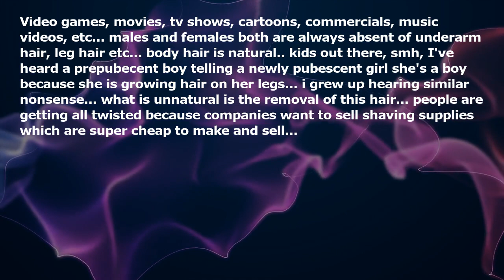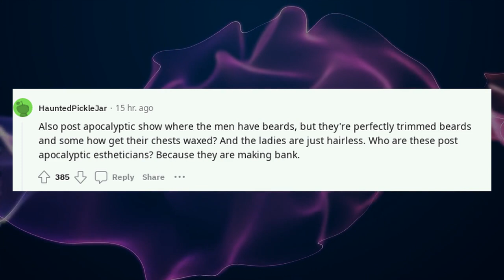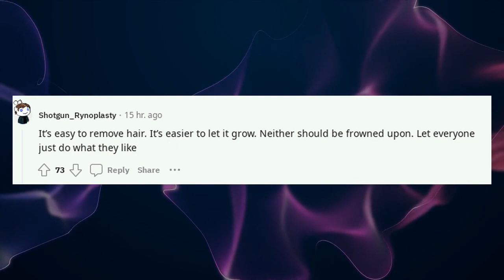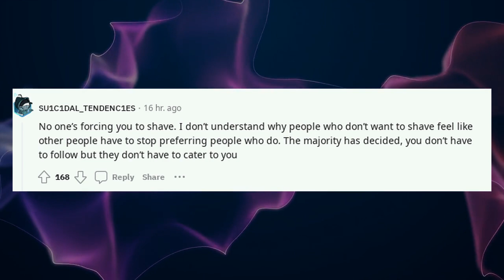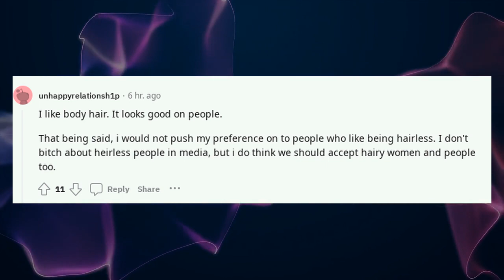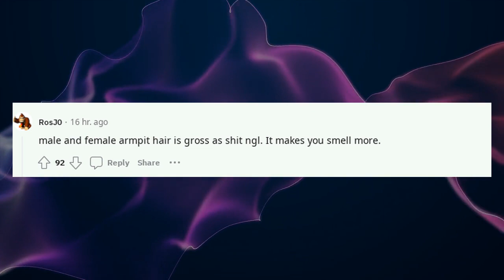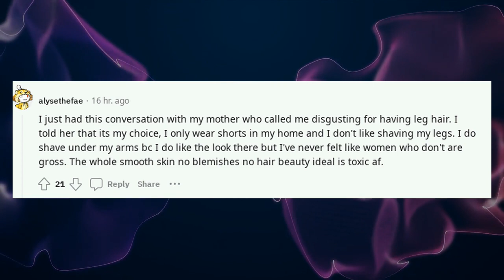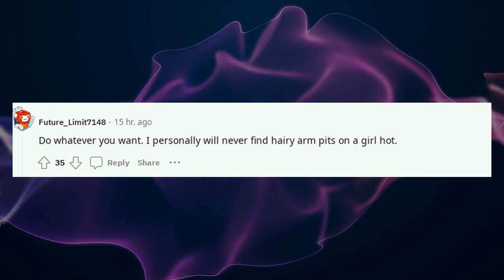Absense of body hair for both men and women in media should not be the norm.